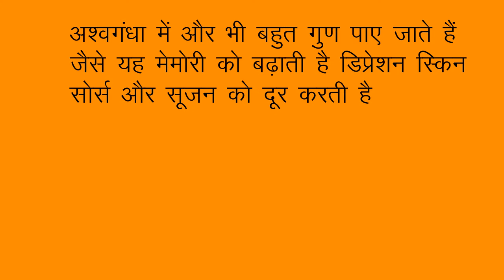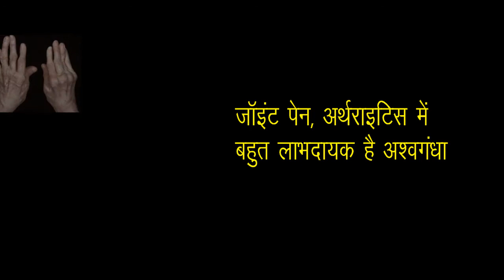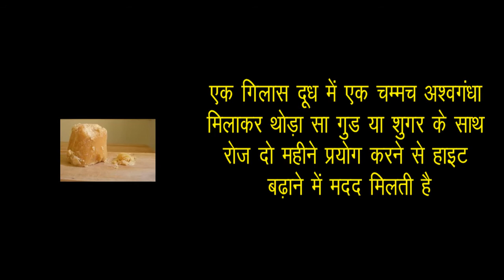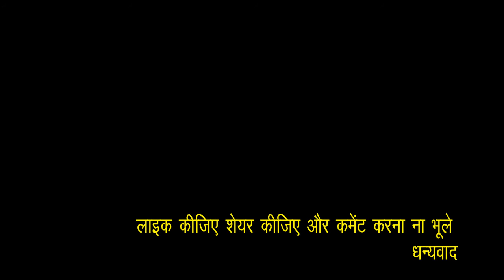ashwagandha ke fayde, अश्वगंधा की जानकारी हिंदी में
ashwagandha ke fayde, ashwagandha ke fayde for man, अश्वगंधा की जानकारी हिंदी में, ashwagandha ke fayde for ladies, ashwagandha ke fayde height ke liye,
ashwagandha ke fayde for gym,
ashwagandha ke fayde batao,
ashwagandha powder, ashwagandha benefits for women, ashwagandha side effects, what is ashwagandha, ashwagandha root, ashwagandha dosage, ashwagandha review, ashwagandha for anxiety, ashwagandha health benefits.

अश्वगंधा की जानकारी हिंदी में
अश्वगंधा एक ऐसी पावरफुल औषधि है जो आयुर्वेदिक दवाइयों में 3000 साल से भी अधिक समय से सम्मानपूर्वक प्रयोग की जाती रही है
इसे इंडियन जिनसेंग भी कहा जाता है
अश्वगंधा प्राकृतिक और स्वस्थ तरीके से टेस्टोस्टेरोन हार्मोन को बढ़ाती है

अश्वगंधा चिंता और तनाव को कम करती है और स्टेमिना, मसल्स का आकार और ताकत को बढ़ाती है
साथ ही साथ सेक्सुअल परफॉर्मेंस को भी बढ़ाती है

अश्वगंधा में और भी बहुत गुण पाए जाते हैं जैसे यह मेमोरी को बढ़ाती है डिप्रेशन स्किन सोर्स और सूजन को दूर करती है

अश्वगंधा का प्रयोग जनरल बॉडी टॉनिक के रूप में भी किया जाता है अश्वगंधा चवनप्राश मैं भी प्रयोग की जाती है
 अश्वगंधा चेहरे की सुंदरता के लिए भी बहुत फायदेमंद है

अश्वगंधा के कुछ और फायदे आगे बताए जा रहे हैं

बालों को झड़ने से बचाती है अश्वगंधा:-
अश्वगंधा बालों को काला करती है और डैंड्रफ को दूर करती है
बालों को गिरने से भी रोकती है बालों को काला करने वाला तत्व मेलानिन को बढ़ाती है
ब्लड शुगर या डायबिटीज और ब्लड प्रेशर में फायदेमंद अश्वगंधा :-
अश्वगंधा ब्लड शुगर के लेवल को कंट्रोल करती है
कैलेस्ट्रोल लेवल को भी कम करती है इस प्रकार यह डायबिटीज और हाई ब्लड प्रेशर में भी फायदा करती है

जॉइंट पेन, अर्थराइटिस में बहुत लाभदायक है अश्वगंधा:-
अश्वगंधा जॉइंट पैन, आर्थराइटिस में बहुत इफेक्टिव है और यह रोग प्रतिरोधक क्षमता को भी बढ़ाती है

सेक्स पावर और स्पर्म को ताकतवर बनाती है अश्वगंधा:-
अश्वगंधा पुरुषों की सेक्स पावर को बढ़ाती है यह स्पर्म को ताकतवर बनाती है
नपुंसकता को दूर करती है और एक उत्प्रेरक का भी काम करती है
औरतों की गायनोकॉलोजीकल प्रॉब्लम में फायदेमंद है अश्वगंधा
यह स्त्रियों की गायनोकॉलोजीकल प्रॉब्लम्स में भी लाभदायक है

हाईट बढ़ाने में मदद करती है अश्वगंधा:-
 एक गिलास दूध में एक चम्मच अश्वगंधा मिलाकर थोड़ा सा गुड या शुगर के साथ रोज दो महीने प्रयोग करने से हाइट बढ़ाने में मदद मिलती है

यकृत की समस्या और नींद ना आने की समस्या को दूर करती है अश्वगंधा:-
अश्वगंधा लीवर प्रॉब्लम्स में, इनसोमनिया में बहुत फायदा करती है
 यह एकाग्रता को बढ़ाती है और मूड को भी ठीक करती है
अश्वगंधा चिंता और तनाव को कम करती है
नोट:
अश्वगंधा का अधिक प्रयोग करने से हैजा, उल्टी और जीमचलाना जैसे साइड इफेक्ट हो सकते हैं
गर्भवती स्त्रियों को अश्वगंधा का प्रयोग नहीं करना चाहिए

दोस्तों हम उम्मीद करते हैं कि आपको हमारी यह पोस्ट अश्वगंधा की जानकारी हिंदी में पसंद आई होगी
 अगर आपको हमारी यह पोस्ट अश्वगंधा की जानकारी हिंदी में पसंद आई है तो हमें
लाइक कीजिए शेयर कीजिए और कमेंट करना ना भूले
 धन्यवाद